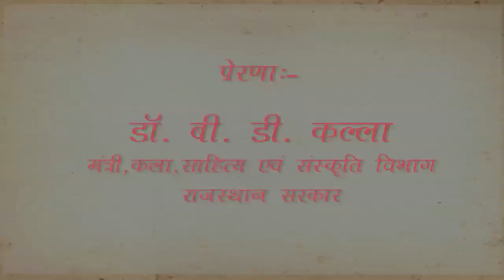अथर्ववेद: || चतुर्थं काण्डम्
राजस्थान-संस्कृत-अकादमी, जयपुरम्